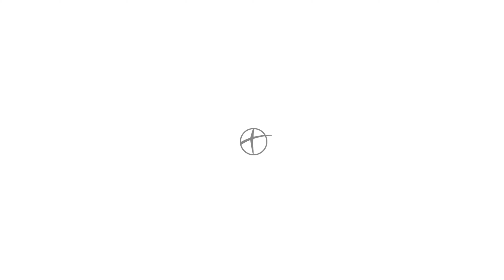A Prospering Tree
Welcome to Discovery Pointe Church!